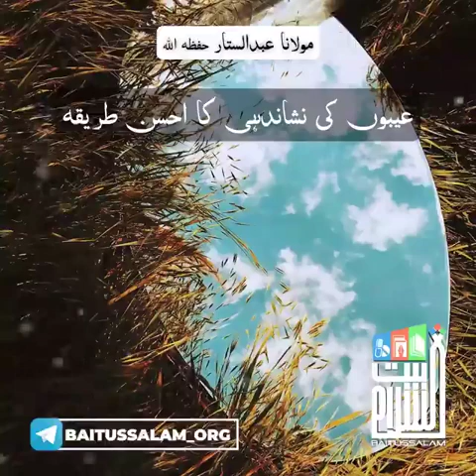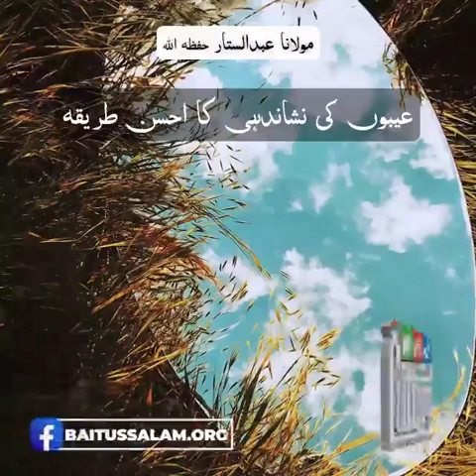A Good Way To Identify Defects ABDUS SATTAR SAHAB DB BAITUSSALAM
A Good Way To Identify Defects
ABDUS SATTAR SAHAB DB
BAITUSSALAM